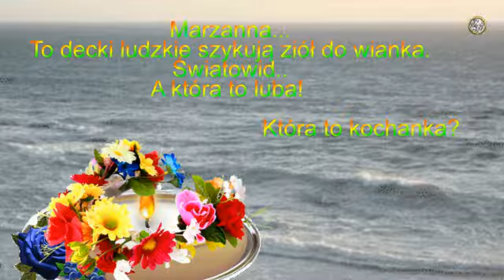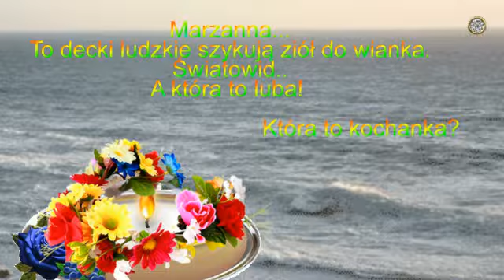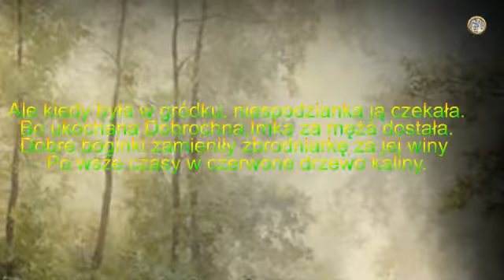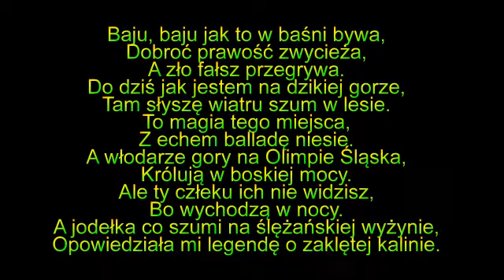Ballada o Ślęzie - Ula Wintrowicz